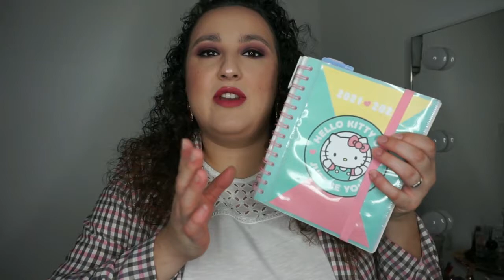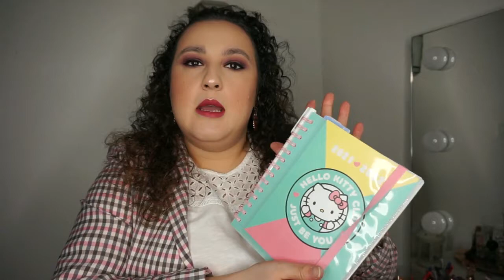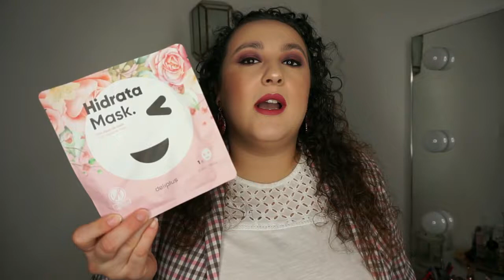HAUL Septiembre y Octubre | Noelia Talero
Tenía pendiente de enseñaros varias compras realizadas en los dos últimos meses, así que...¿vamos al lío?

PRODUCTOS MENCIONADOS:
-Agenda escolar semana vista Hello Kitty
-Pasta dentífrica Carbón Activo Deliplus 1,50€
-Gel calmante Hydra sensitive Men Expert Loreal 2,95€
-Gel limpiador Men Care Facial Clean Deliplus 3,50€
-Tónico facial agua de rosas Deliplus 2,95€
-Hidrata mask Mascarilla facial Deliplus 1,50€
-Accord Parfait Nude Sérum Loreal
-Caja de básicos Asos (ed. limitada).
-Extracto de vainilla natural Molina
-Obleas de amaranto veganas Nuum Coco y Frutos rojos